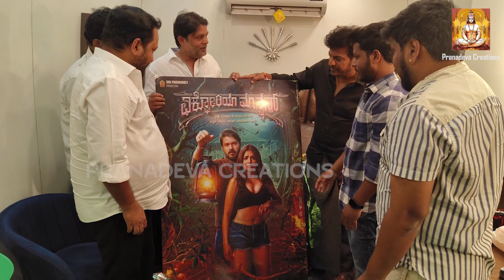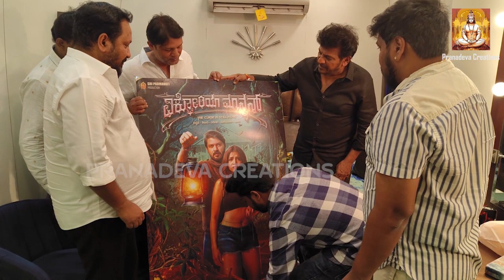Victoria Mansion :ವಿಕ್ಟೋರಿಯಾ ಮ್ಯಾನ್ಷನ್ ಪೋಸ್ಟರ್ ಭೈರತಿರಣಗಲ್ ಲುಕ್ನಲ್ಲಿ ಶಿವಣ್ಣ#victoriamansion